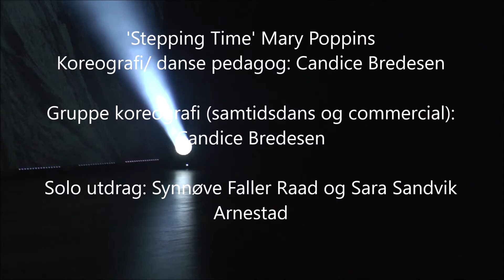Elevar av Bethan Candice Bredesen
Elevar av Bethan Candice Brededsen
General Prøve - Musikal Teater (Step in Time - Mary Poppins, koreografi/step instruktør Candice Bredesen) Jazz, Samtidsdans, Kreativ moderne (gruppe dans) koreografi/instruktør Candice Bredesen